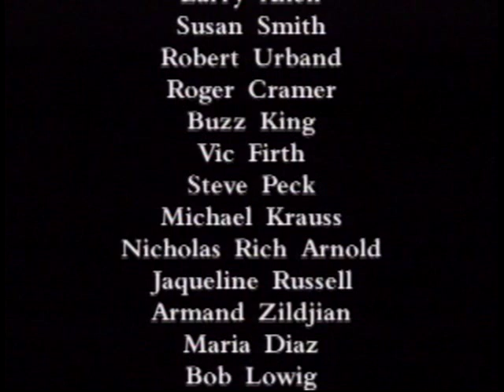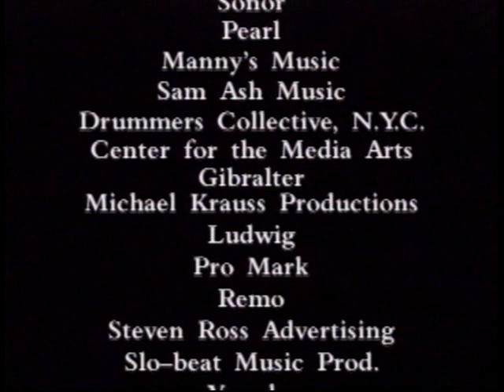Buddy Rich Memorial - 1991 04 08 (part 1)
Buddy Rich Memorial Scholarship Concert Part 1
1. Introduction
2. One O'clock Jump - Neil Peart
3. Greensleeves - Marvin "Smitty" Smith
4. Standing Up In A Hammock - Marvin "Smitty" Smith
5. Good News - Marvin "Smitty" Smith
6. Drum Solo - Buddy Rich
7. Nutville - Steve Smith
8. The Juicer Is Wild - Steve Smith
9. Straight, No Chaser - Steve Smith
10. Duet - Marvin "Smitty" Smith and Steve Smith